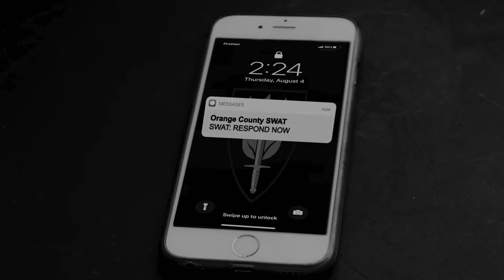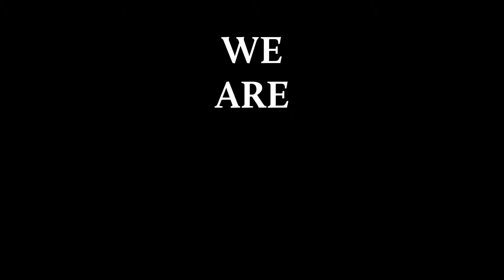SWAT Team Hype Video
The Orange County Sheriff's Office SWAT Team hosts a selection process for new members  Deputies interested in joining SWAT must undergo a rigorous tryout. Before selection begins, we sent out this video to our deputies at OCSO.